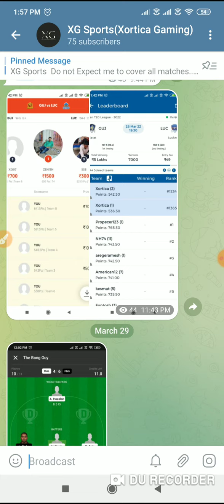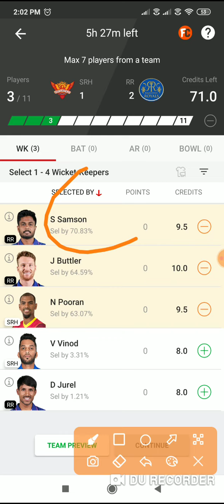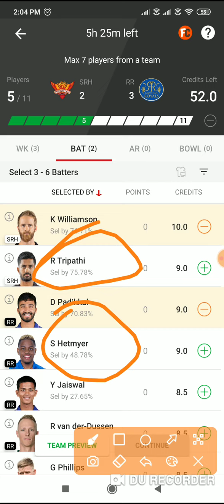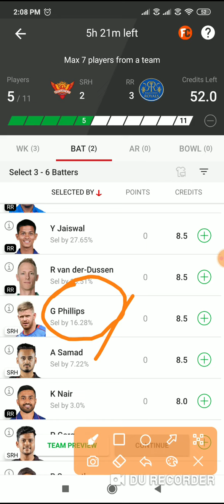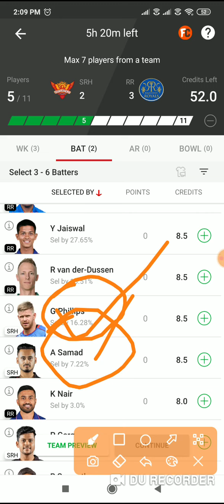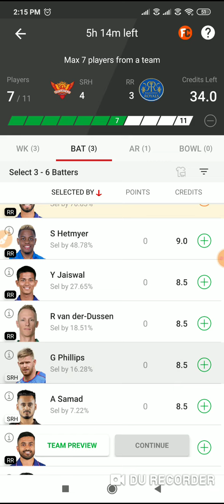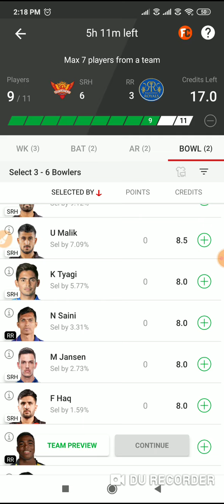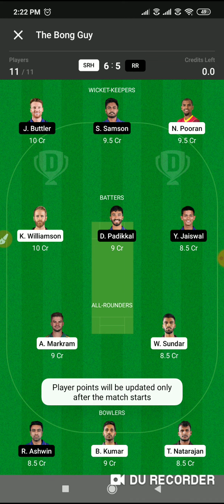SRH vs RR Dream11| RR vs SRH Dream 11 | Win Grand League| SRH vs RR Dream11 Prediction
Welcome to The world of Sports Analytics

2.Dream11 takes great care to comply with all central and state legislation in India to ensure that users are fully protected. Every contest on platform is carefully designed to comply with applicable statutes and regulations in India.